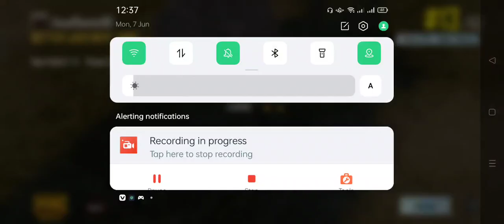PUBG game playing part 40 | ASAD GAMING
pubg gamer
pubg game trailer
pubg game live
pubg game playing
ASAD GAMING
pubg gamer girl
pubg gamer boy
pubg
PUBG

1.Pubg mobile India
2.Pubg mobile India trailer
3.pubg mobile India Release Date
4.pubg mobile India News
5.pubg mobile Relaunch Date
6.Pubg govt news
7.pubg Indian version
8.techincal guruji pubg unban
9.Pubg New state
10.Pubg Mobile Gameplay
11.Pubg Mobile Solo vs Squad
12.Undawn Mobile
13.Newstate news
14.Pubg on playstore
15.pubg Download Link